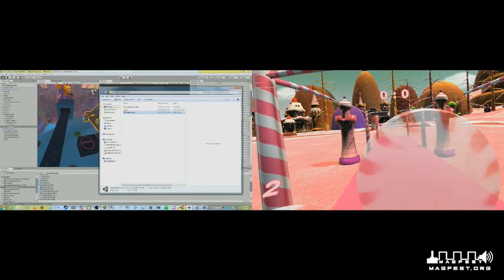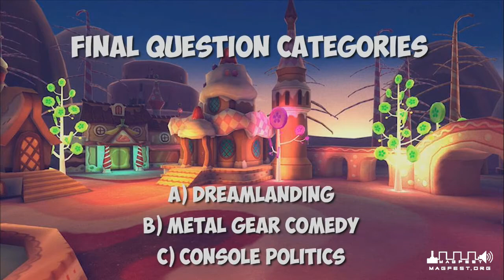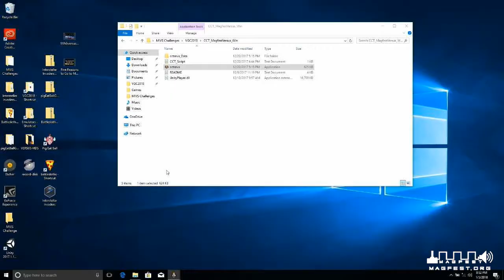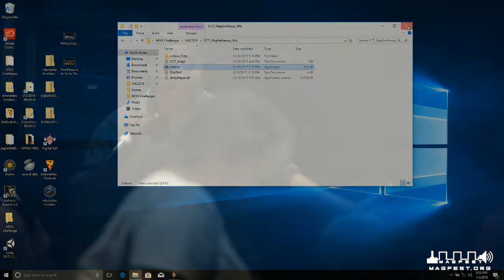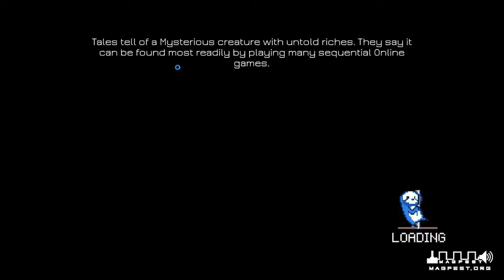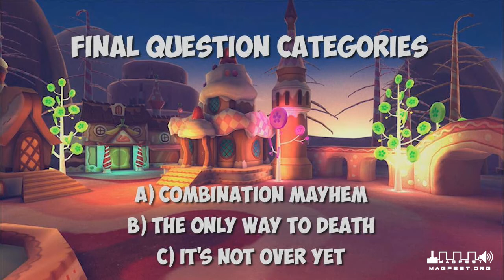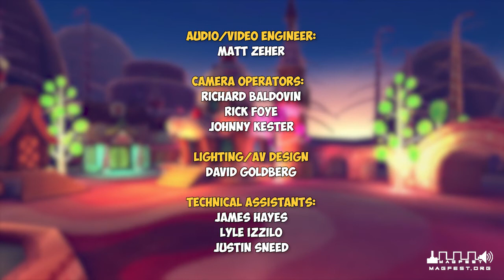MAGFest Versus 2018 - Hosted by Phil Moore!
Based on Nick Arcade (one of our favorite shows when we were young) this show is a fan remake of the classic concept, while showcasing the latest in games and technology available. Not only will you play games, but we will put you IN the game (should you make it far enough into Buff's lair).

We debuted our first show at MAGfest Laboratories in 2016, and since then it has toured all around! First at Super MAGFest in January 2017, then AwesomeCon and Momocon… but now it’s back for Super MAGFest 2018!

Your 90s nostalgia trip, COMPLETE;  Oh boy, do we have a treat for you! Not only with you get a fabulous trip to candyland, but your experience will be topped off by none other than the one, the only, the original Arcade host himself: Phil Moore! (@PhilMoore4u )